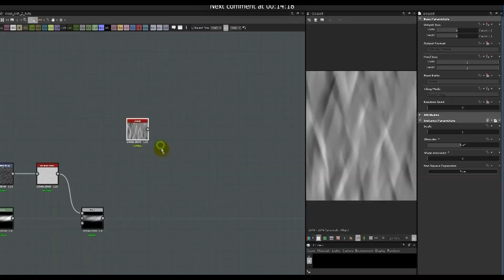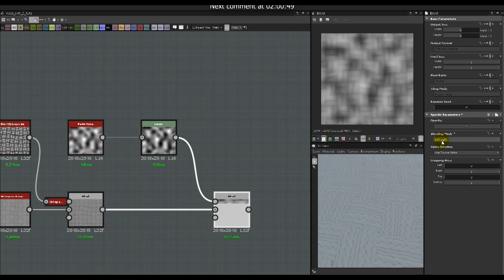Substance Masters - WoolKnit2 time-lapse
Time-lapse of the Wool knit 2 material created by Ilan Shoshan,
full material files and videos included in Substance Masters vol 2.